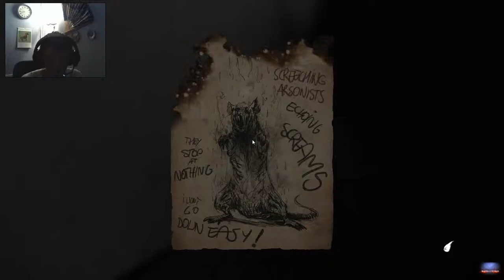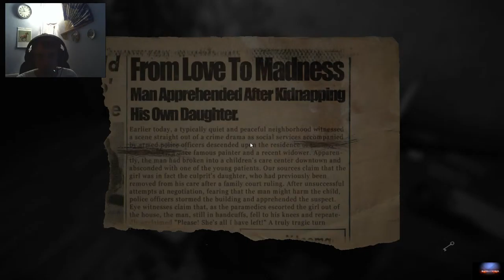60 fps FaceCam Let´s Play Layers of Fear Was passiert hier bloss ? not fake # 03 HD